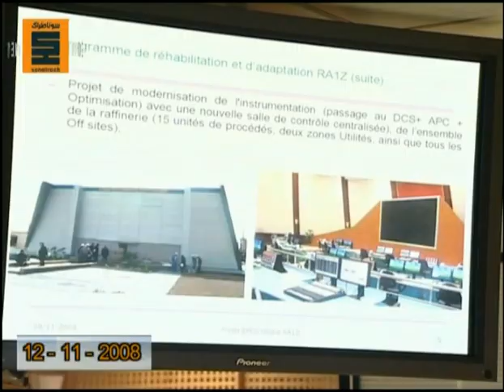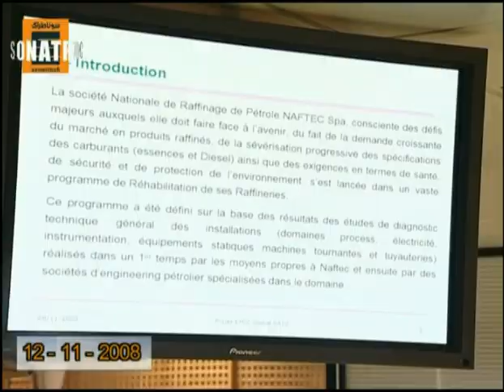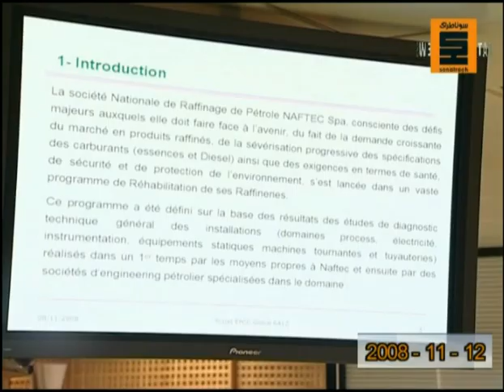Naftec Signature d'un contrat pour la réhabilitation et l'adaptation de la raffinerie d'arzew 12 11